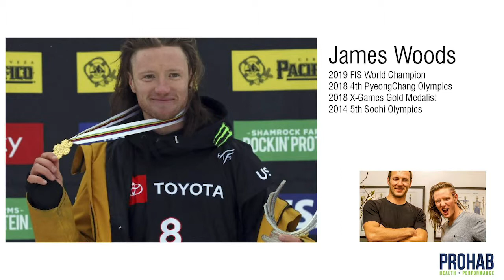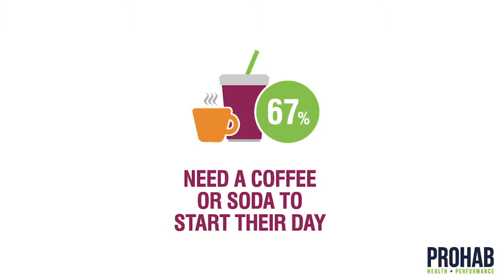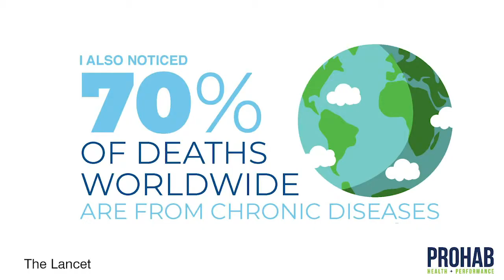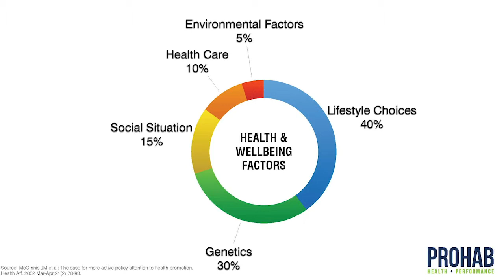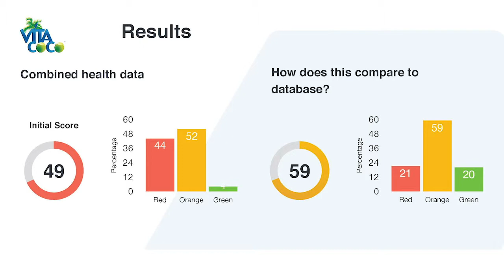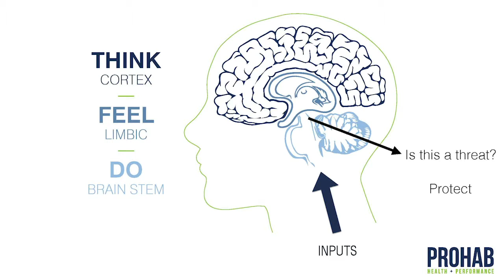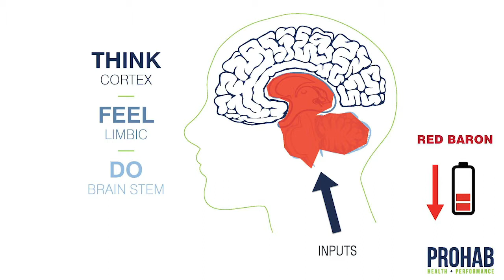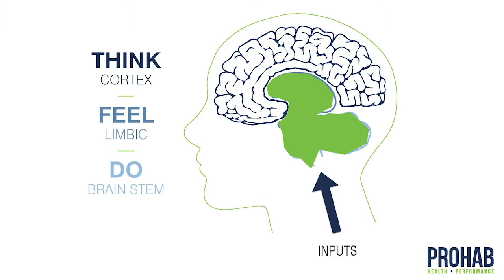Ultimate Wellness Workshop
A deep dive into stress, burnout and resilience with Carlyle Jenkins.